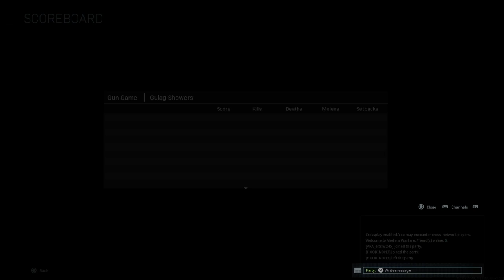Call of Duty Modern Warfare - Funny Moments | Gun game makes me wanna cry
Also everything said in the video is all a joke.

I hope you enjoy and ill talk to you guys later :}

Friends in vid:
Brian - no channel
Hoodini013 - no channel
AKAeltsn - no channel